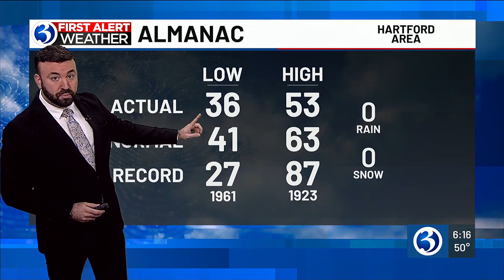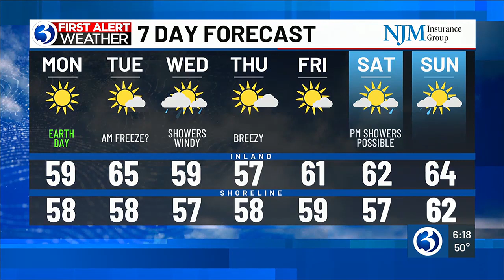WEATHER: Temperatures to drop to below freezing in some areas Sunday night